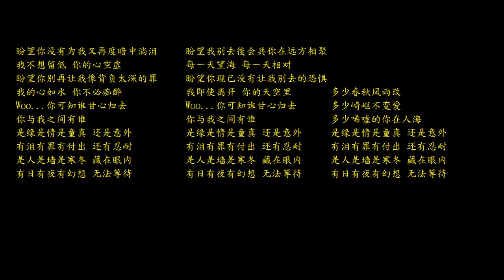情人(翻唱) ~~ 原唱 : Beyond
轉載數分鐘前,我放上某站的舊稿